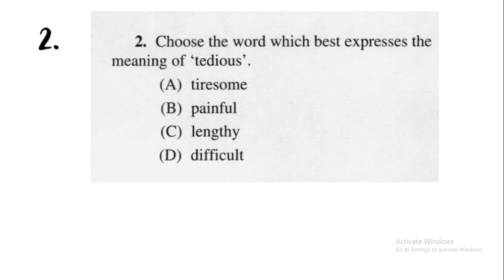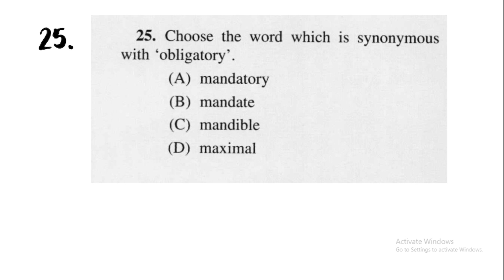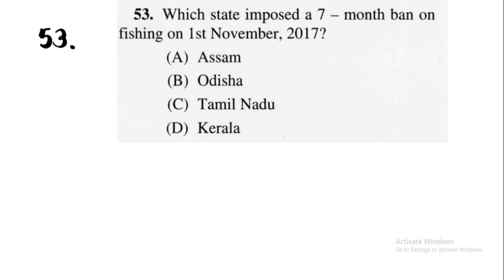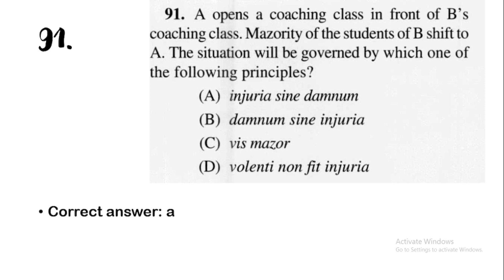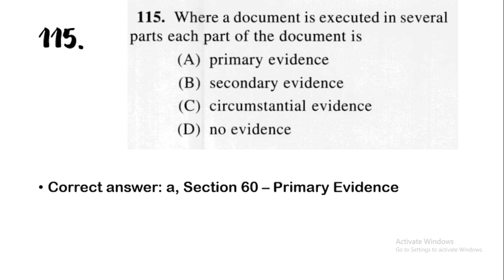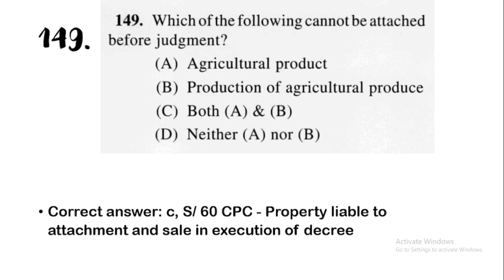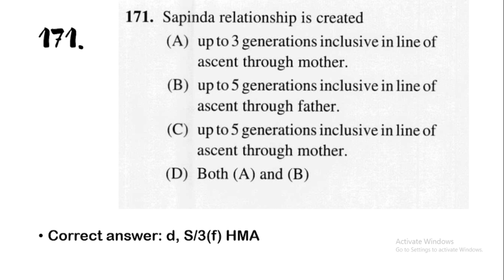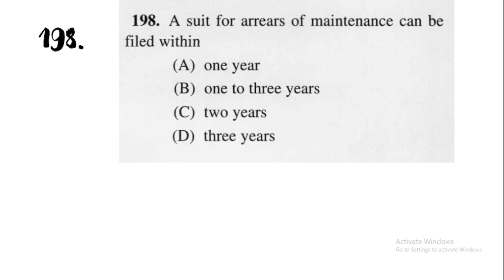WBJS SOLVED PAPER 2019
Hello viewers,